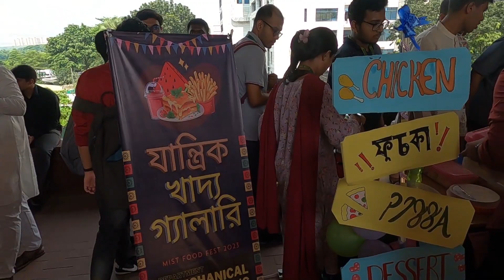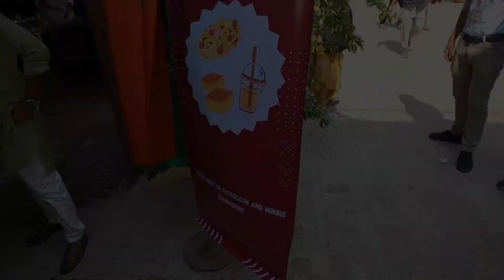MIST Food Fest 2023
"Last day, the Military Institute of Science & Technology arranged the 'MIST Food Fest 2023,' which was a successful event after a long time. Many participants were present, and almost every department had a stall where they arranged homemade food and sold it at reasonable prices. All our faculty members, including our department heads and Commandant, visited all the stalls, which gave us both pleasure and pride. It was a great day for us to remember."